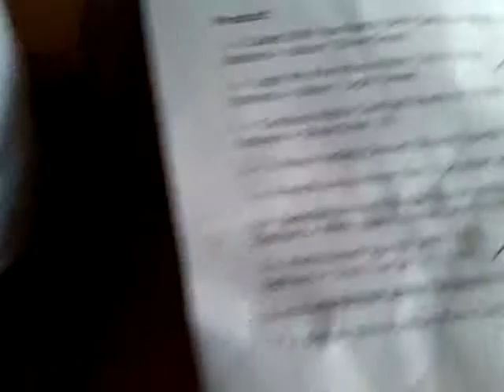New delivery from Militarymart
Needed a few things for an overnight camp out in the woods so ordered from Militarymart . A slight order discrepancy they sent out a light my fire spork instead of a Mora knife